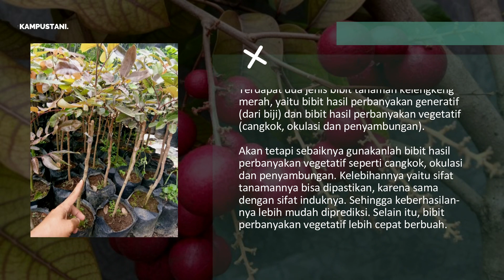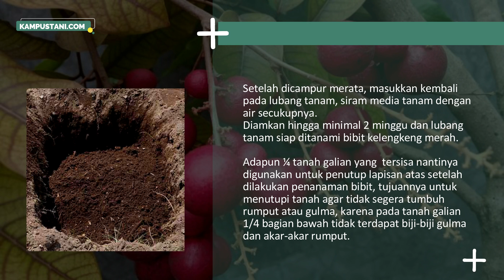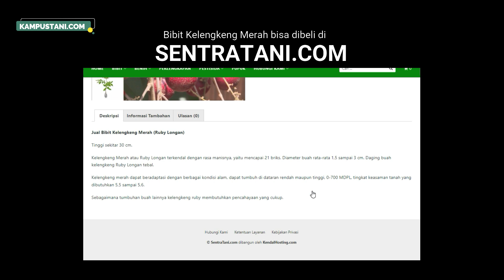Cara Menanam Kelengkeng Merah - Kampus Tani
Cara Menanam Kelengkeng Merah
Kelengkeng merah atau ruby longan berbeda dengan jenis kelengkeng pada umumnya yang berwarna kuning kecoklatan, kelengkeng ini memiliki buah yang sangat unik sesuai dengan namanya yakni memiliki warna merah yang solid. Tidak hanya buahnya saja, akan tetapi hampir semua  bagian pohon ini memiliki warna merah, mulai dari daun, batang hingga buahnya berwarna merah, dan yang terpenting adalah bahwa kelengkeng merah ini memiliki tingkat kemanisan paling tinggi yaitu mencapai 21 bricks.

Jika Anda tertarik untuk membudidayakannya, terlebih dahulu silakan simak video penjelasan mengenai Cara Menanam Kelengkeng Merah.